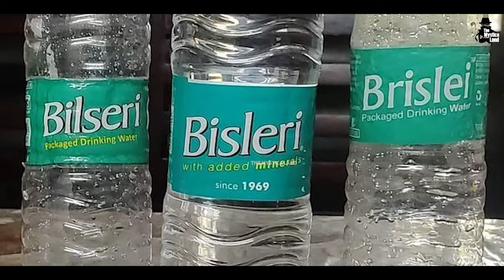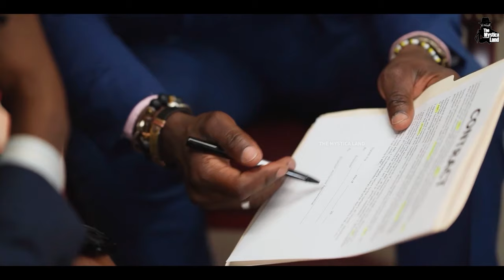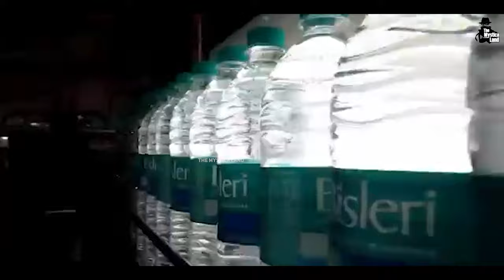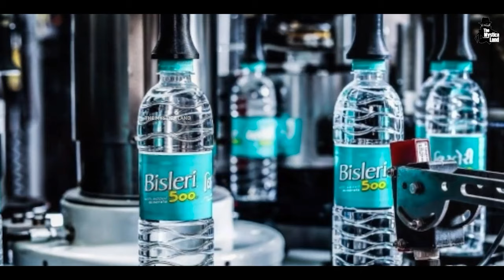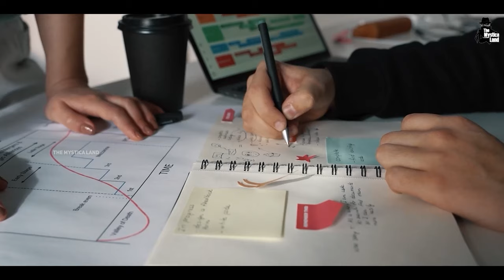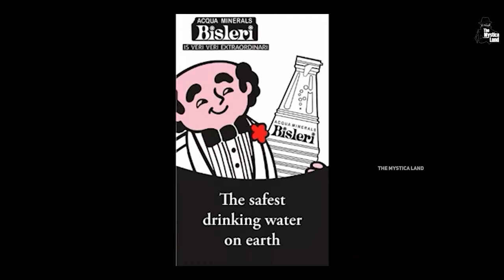Bisleri Water Brand : पानी बेचकर कैसे कमाए करोड़ों | Bisleri Success story | Bisleri case study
Video Title : Bisleri Water Brand : पानी बेचकर कैसे कमाए करोड़ों | Bisleri Success story | Bisleri case study | History Of Bisleri Water Brand
Language  : Hindi